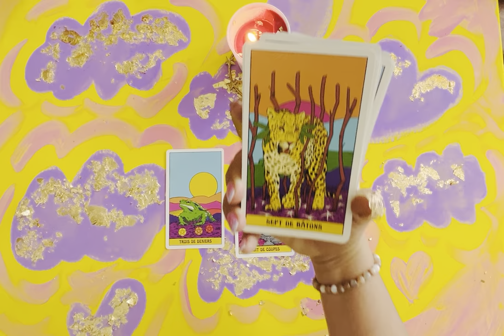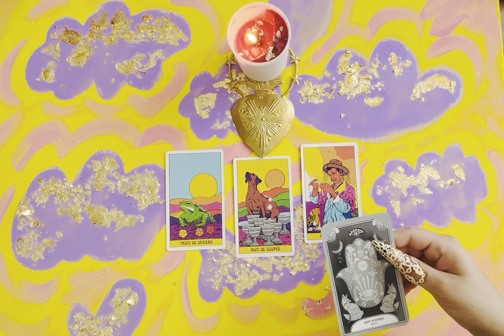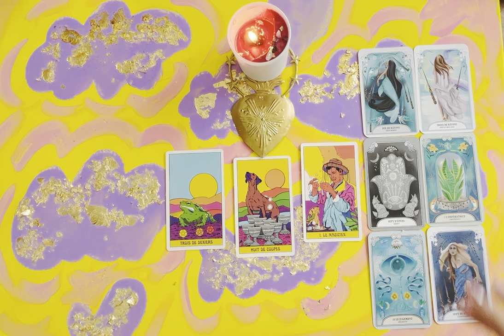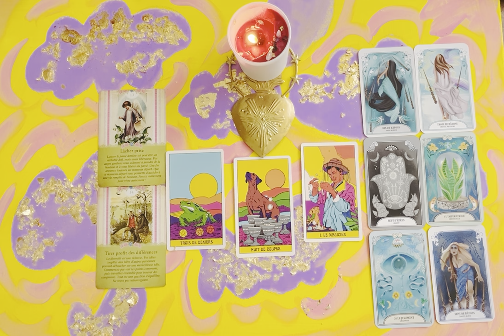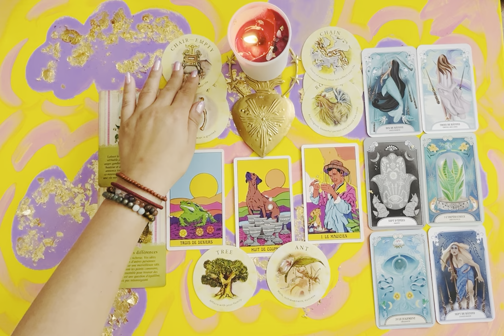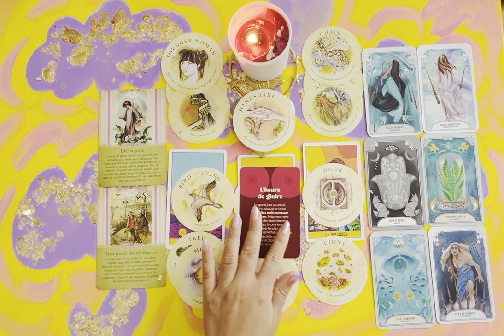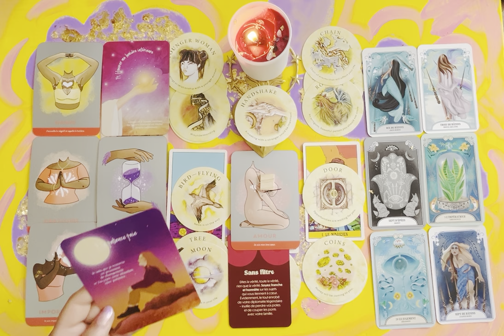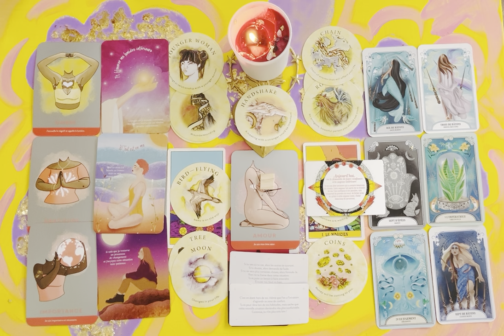👉🏻Ce qui vient vers toi✨Amour,Pro,Santé ❤️💰🏠🧘🏻‍♀️Guidance générale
📣Collaboration Lily Solaïs X Clef dorée📣

🔮💯🎨🧿✨💛☀️Lily Solaïs☀️💛✨🧿🎨💯🔮

   ℹ️☀️💛🔮❤️🌈✨ℹ️

🔮🌌 MES ORACLES 🌌🔮

🚨‼️IMPORTANT‼️🚨